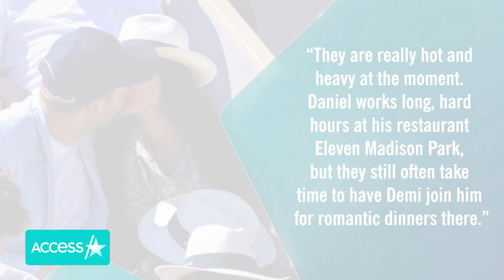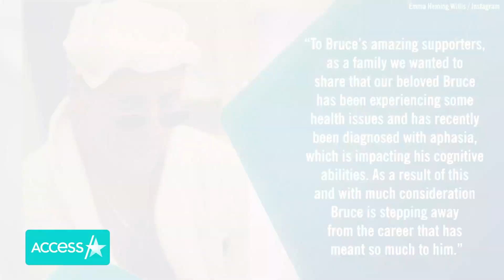Demi Moore CAUGHT KISSING Chef Daniel Humm at French Open!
It looks like the score is love-love for Demi Moore and her reported love interest Daniel Humm. The 59-year-old actress was spotted packing on the PDA with her chef and apparent beau while they watched Rafael Nadal defeat Casper Ruud in the men's singles final match of the 2022 French Open in Paris. Demi and Daniel have been reportedly linked since March, according to Page Six. That same month, the pair were seen sitting next to each other in the front row for the Chloé fashion show in Paris!